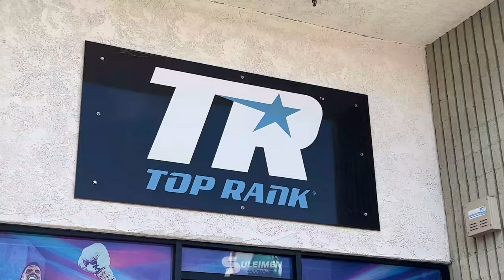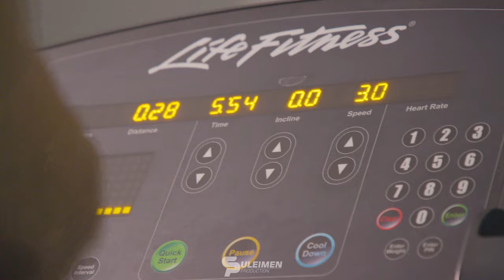Фрэнк Стеа TOPRANK - Привет из Лас-Вегаса Казахстану 🇰🇿